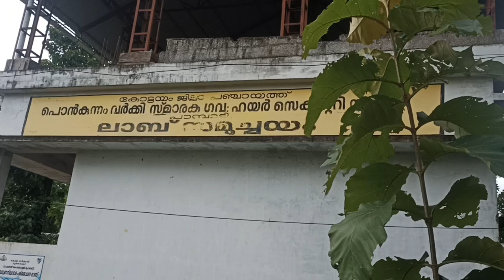ARS site at Ponkunnam Varkey Smaraka School, Pambady